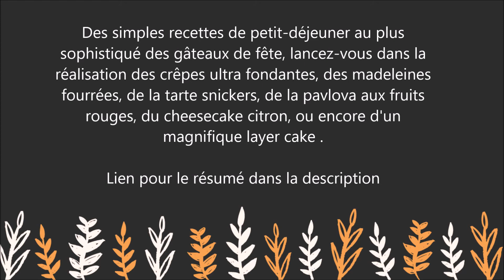Mes délicieuses créations - Livre - Malika Oualli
Pour lire le résumé et commander le livre  " Mes délicieuses créations  " sur Amazon :